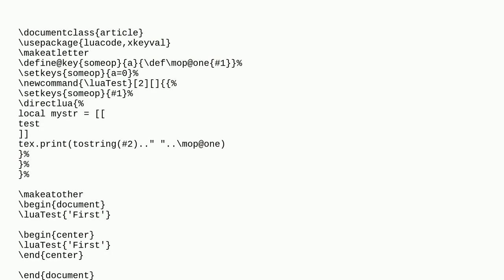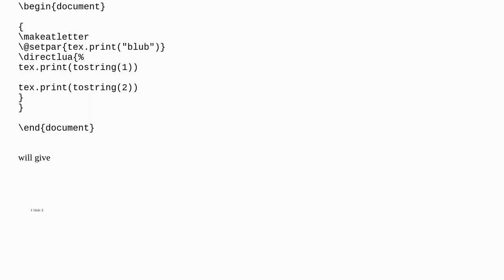Tex: Issue with new command in center environment using direct lua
Issue with new command in center environment using direct lua

A special thanks goes out to the community

  luatex keycommand xkeyval directlua lua